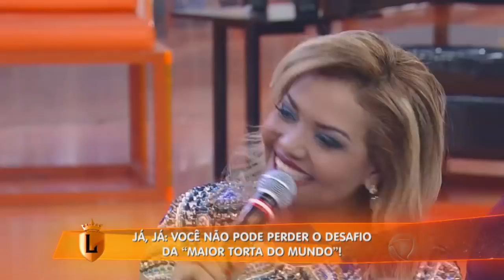Surpresa: família de Marcos Mion emociona o apresentador